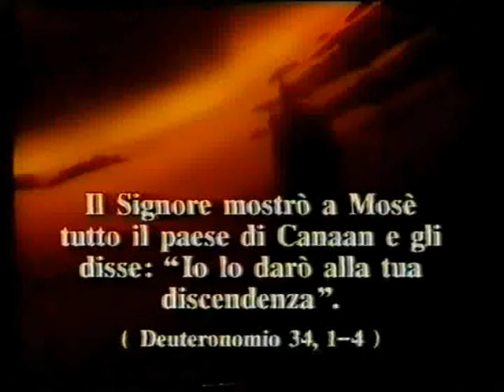Bibbia a fumetti - 17° episodio - 1a parte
Bibbia per bambini